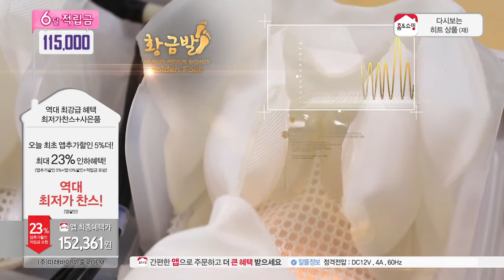[홈앤쇼핑] 황금발 입체 발마사지기